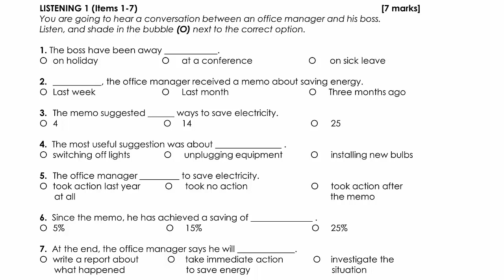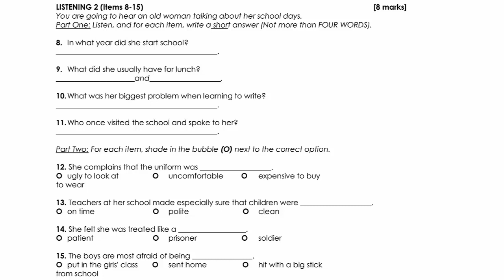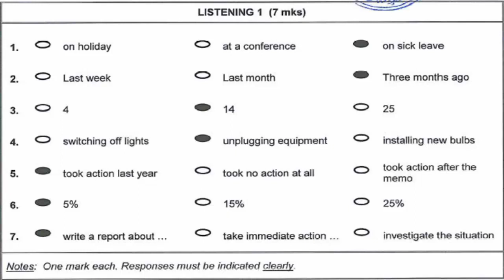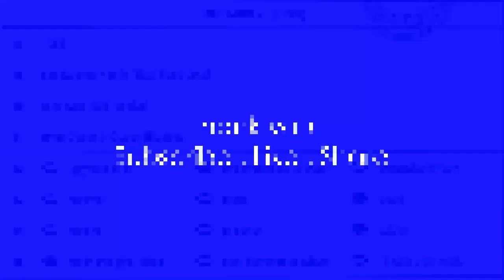Listening test Grade 12A 2013 2014 Semester 1 2nd Session Oman